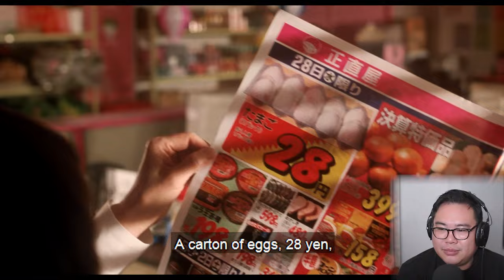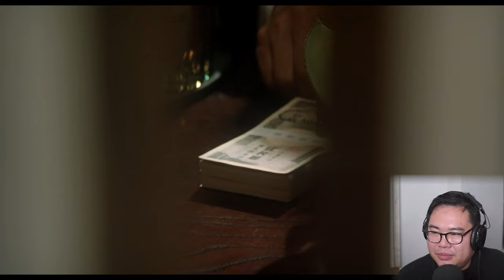I watched a movie about collective action, anti-corporatism, and... groceries.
Supermarket Woman (スーパーの女, Sūpā no onna) is a 1996 Japanese comedy romance film written and directed by Juzo Itami.

The film stars Juzo's wife and regular leading-lady Nobuko Miyamoto as a woman who is hired by a failing supermarket to help it compete against an aggressive local rival. Another frequent star of Juzo's films, Masahiko Tsugawa, plays her boss.

Edited by Amy.